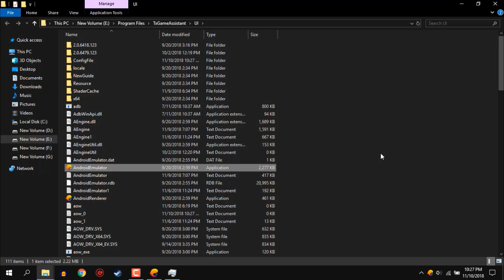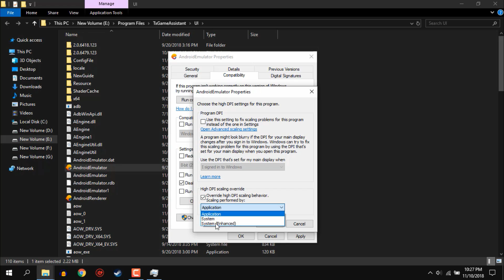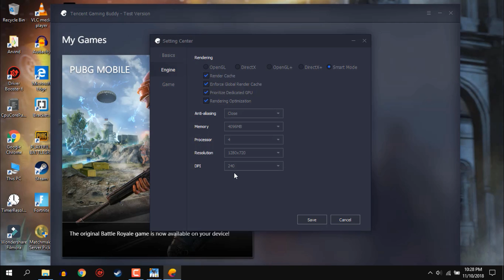[UPDATED] How to FIX LAG in PUBG Mobile Emulator - ULTIMATE FIX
In this video I will show you some more ways to FIX Lag in PUBG Mobile Emulator. I made a similar video earlier but I didn't cover some steps that I showed in this updated video. You may get better FPS by following steps shown in previous video but to fix FPS Drops and get a stable FPS, you should watch this updated video.

There are other Emulators for Playing Android games on PC or Laptop but the Tencent Gaming buddy is the official Emulator from the company that made PUBG. It is solely made for the purpose of playing PUBG Mobile on PC so the developers can work on the proper optimization of it without having to worry about other things.

This updated video will definitely help you get an FPS Boost in PUBG Mobile Emulator and unlock the 50-60fps for a smooth gaming experience.

Must Watch:

LINKS -